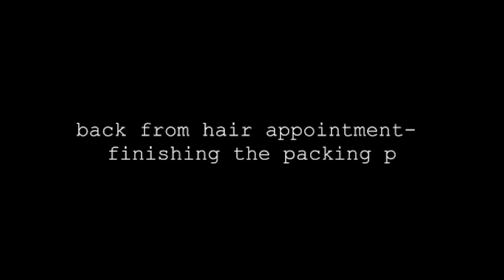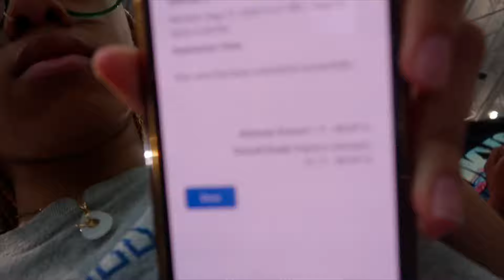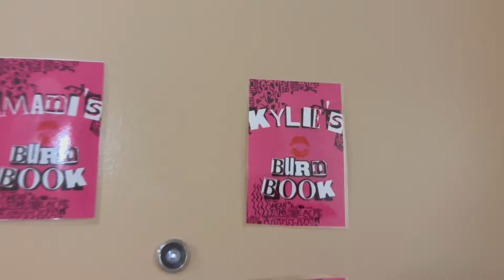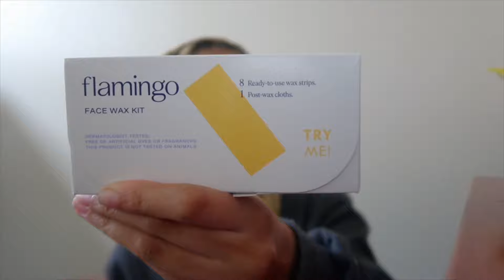VLOG: COLLEGE MOVE IN WEEK | sophomore year at GSU💙 | Kylie Gabbana🧿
hey yall! in this Vlog, you guys will come with me during all of movein week @ GSU make sure to like, comment, SUBSCRIBE, and turn on post notifications to be notified whenever I upload a new video!🤍

🛒amazon storefront

instagram & twitter/ kyliegabbana :)